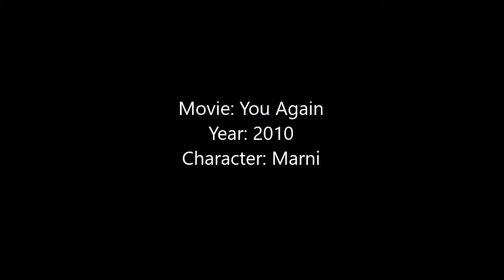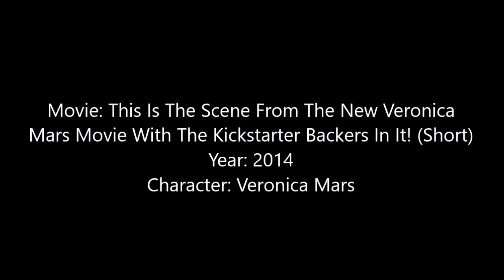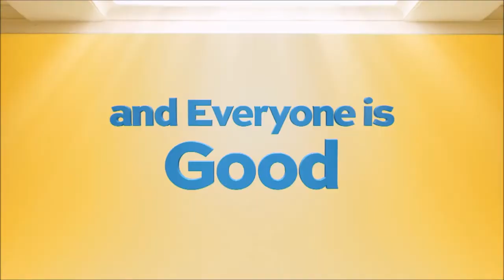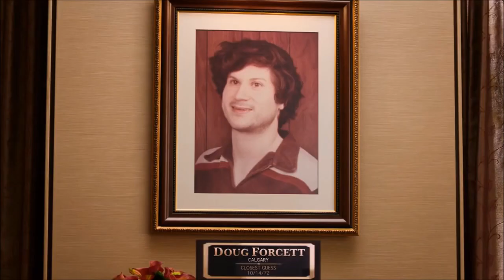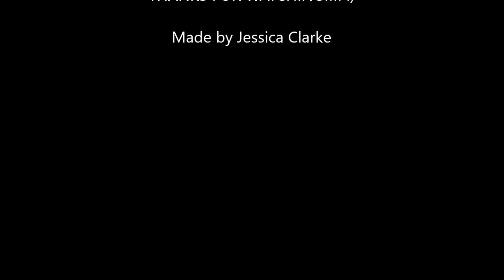Kristen Bell - TV Shows and Movies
Hey Guys, here is a video showing all of the Movies and TV Shows that Kristen Bell has been in as of July 2017.

Some of the movies I couldn't find clips or pictures to. Some of the movies I was able to find the Trailer to the movie when I couldn't find a proper clip but the trailer will only be in the video if Kristen Bell is seen in it.

The songs are 'Do You Wanna Build A Snowman', 'Love Is An Open Door' and 'For The First Time In Forever' which are all songs from her movie Frozen.